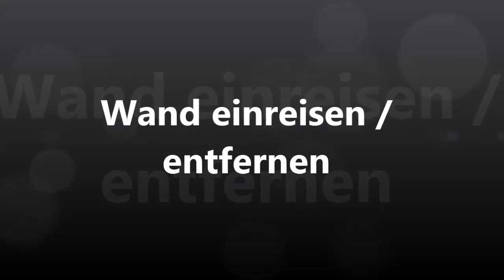Anleitung Wand entfernen Mauer Durchbruch Tipp Wände einreisen Wanddurchbruch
In diesem Video erkläre ich Euch, wie Ihr am besten eine Mauer einreisen könnt.
Bzw einen Durchbruch einer Wand macht

Hier ein Link zu dem Bohrhammer, den ich mir gekauft habe